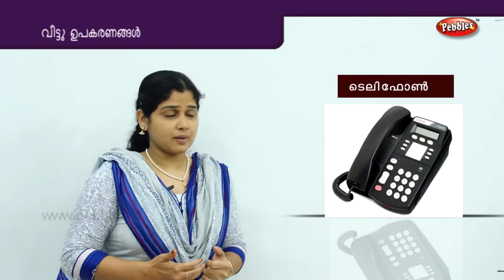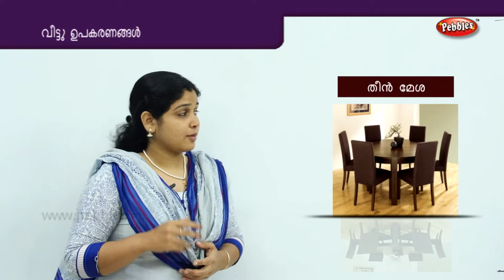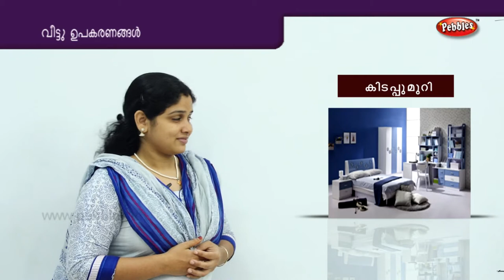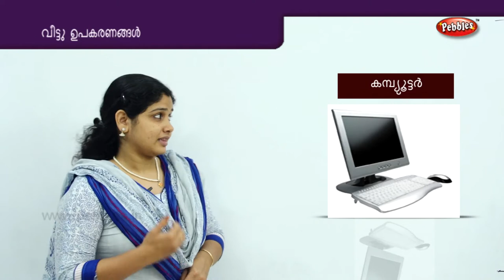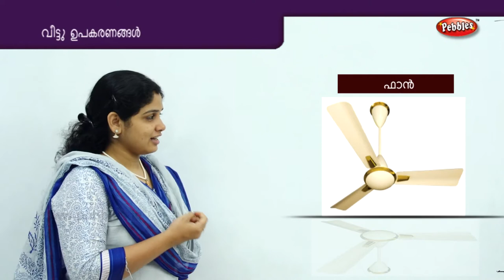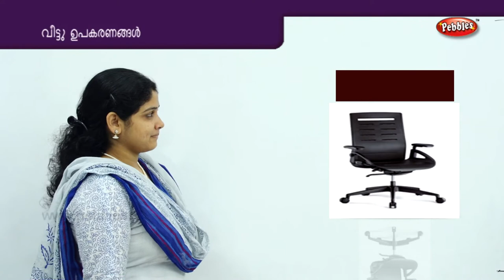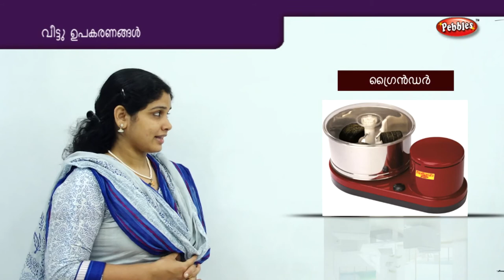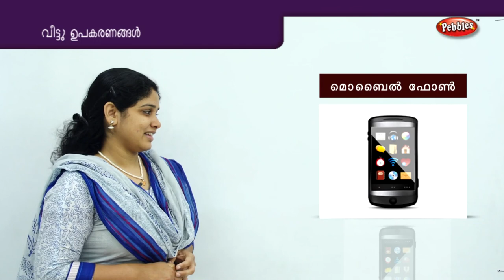Learn home Appliances in Malayalam | Veettu Upagaranangal | Preschool Educational Videos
Learn home Appliances | Veettu Upagaranangal | Preschool Educational Videos For Toddlers